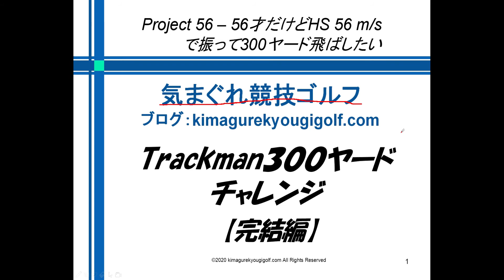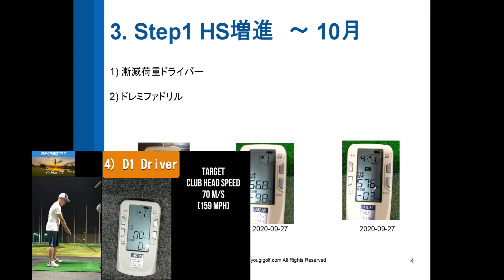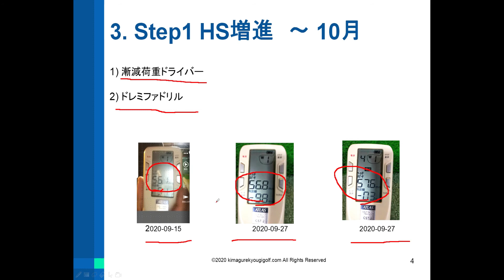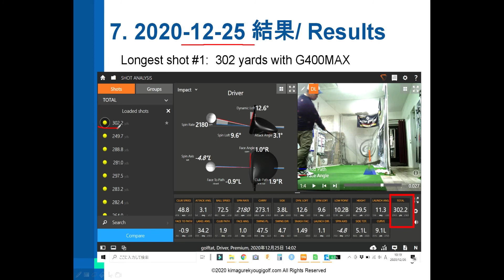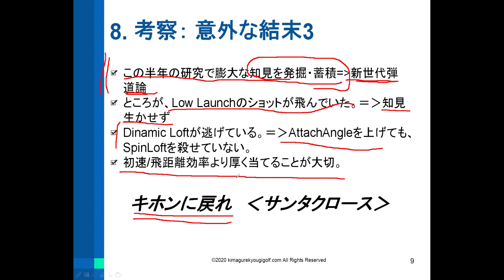トラックマン300ヤード・チャレンジ成功！ [56歳シニア シングルの日々の練習] Project56完結編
56歳シニア入りしちゃったサラリーマンゴルファー（一応シングル）。ヘッドスピード　56m/sで振って300ヤード飛ばしたい、という挑戦で、半年間で飛距離60ヤード伸ばして302ヤードが出ましたというどうでもいい動画です。

ゴルフタット Golftat